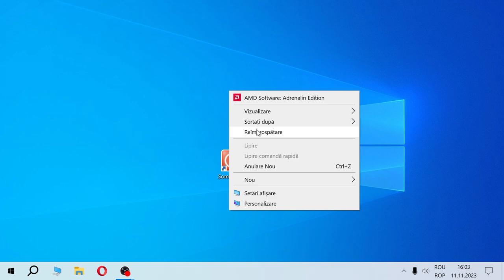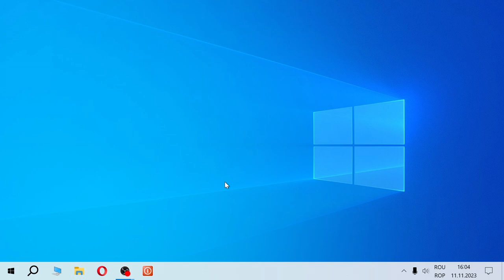Închide PC-ul cu o singură atingere!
Cu un singur click se inchide calculatorul, daca faci exact ce iti arat in acest tutorial.